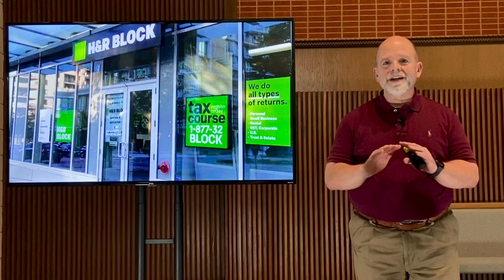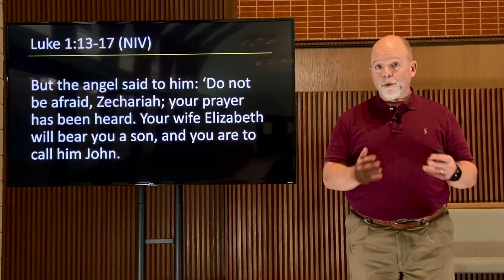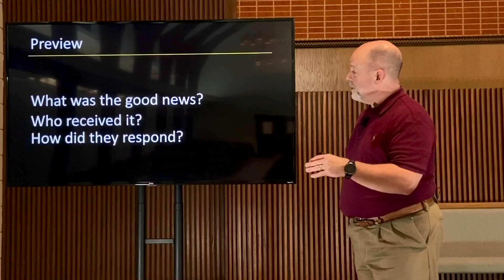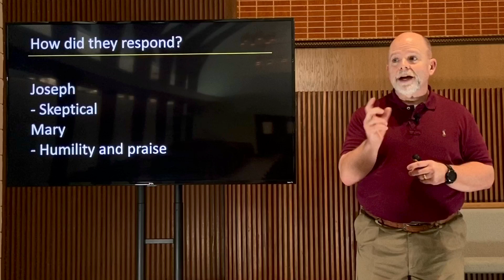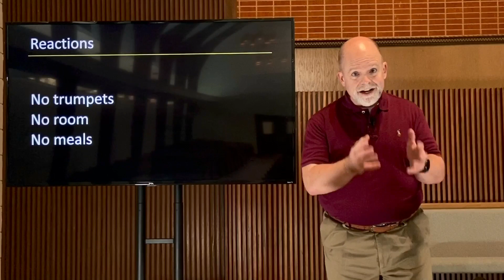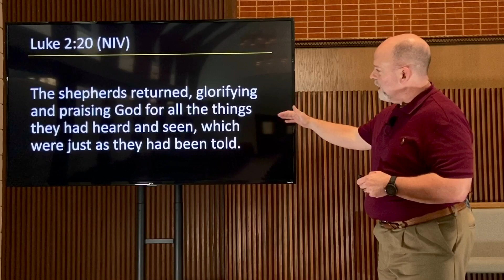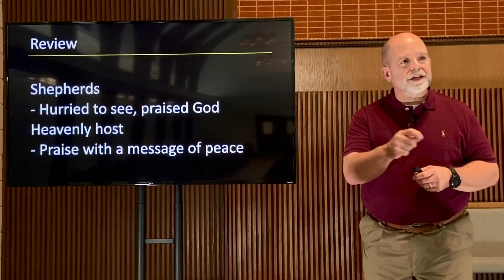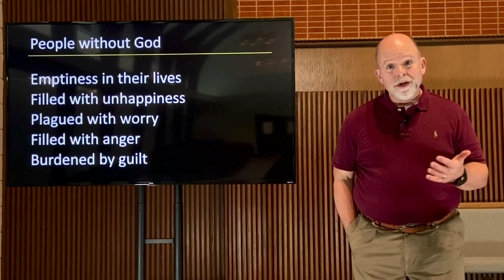2022-12-11 AM / It’s Good News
Walk with God 15